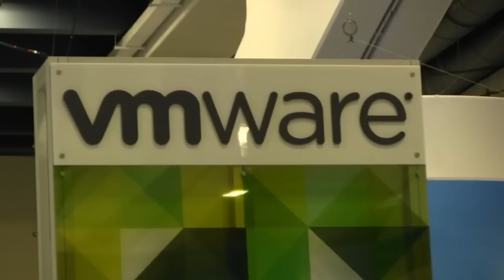Ted Newman | VMworld 2012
VMware this week announced the formation of a new industry group that brings together a number of blue-chip services firms that will serve as a resource for large enterprises transitioning to the cloud.

Called Cloud Ops Forum, the group includes EMC Global Services, Capgemini, Deloitte, Infosys and CSC. According to VMware, the group's mission includes not just assisting enterprises with the technical side of moving to the cloud, but also the organizational and cultural issues that come with such a dramatic shift.

Ted Newman, Senior Director of Cloud and Virtual Data Center Services, EMC Global Services
"[For enterprises] to get the full value out of their investments and to really deliver the agility that end users a relooking for, they need to transform more than just the infrastructure," said Ted Newman, Senior Director of Cloud and Virtual Data Center Services inside EMC's Global Services division. "They really need to address process, operations, training, etc. and that's what the operations forum is all about."

Newman shared his thoughts on the new forum with Wikibon's Dave Vellante, live inside theCUBE at VMworld in San Francisco, earlier this week.

Newman said moving to the cloud has significant impact on both IT and business processes. Rather than remaining siloed, IT and business processes are in fact merging due to the requirements of the cloud, leading to new business process management best practices.

"The important thing we're seeing is the concept of business processes being over here and IT processes being over here is really going away. We're seeing some incredible initiatives like DevOps collapsing processes within the IT side of the house. We're seeing new technologies that allow you to really address business process and IT process, automation and integration, in the same tool."

In fact, the very definition of services is in flux, Newman said.

"We're seeing that as the rise of service management continues, the concept of what is a service has expanded off of just what's included in the IT stack. You need to design services the same way regardless of whether it's a business service or an IT service, because eventually the goal is those services are enabled by IT. And it could be provided by internal IT, a cloud provider, a private cloud, etc. But as part of that, application rationalization needs to continue to extend further up and address services and begin to think more in terms of services than apps."
Read the full article, "VMware Launches Industry Forum to Help Enterprises Transition to the Cloud" by JEFFREY KELLY, here: